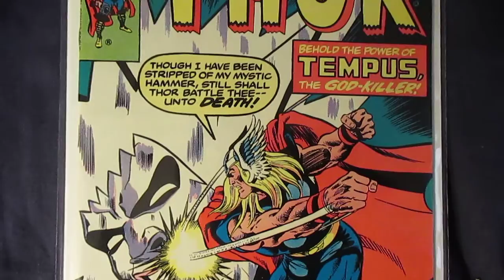Thor #282 - (1979)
Continued from Thor #281